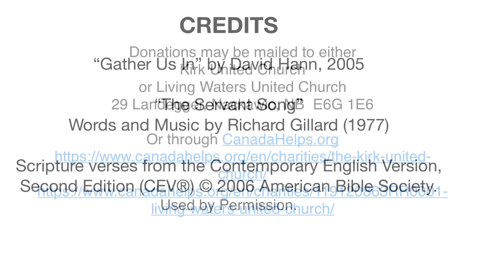The Value of Ordinariness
Just because we are "just" ordinary people does not let us off the hook when it comes to God's mission. Jesus did not just expect his twelve best friends and disciples to take up the cause.  He sent out 72 ordinary folks, ordinary followers, to spread the news.  They did not need special training, no classes, no degrees, not even shoes or extra clothes or a lunch bag.  Just get out there and spread peace to all who will accept peace, and tell them the kingdom of God is near. So what is stopping us? Get out there.  Do it. Now, said Jesus.